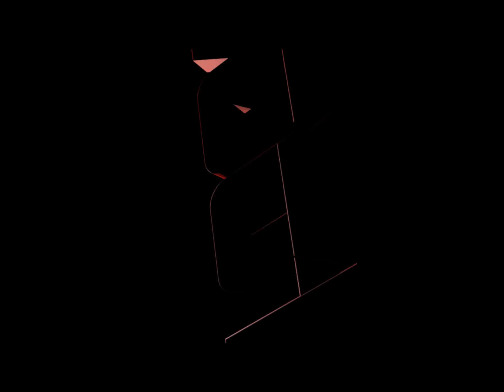DC Universe- interrumpe el sacrificio de bruno mannheim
like y suscriibios